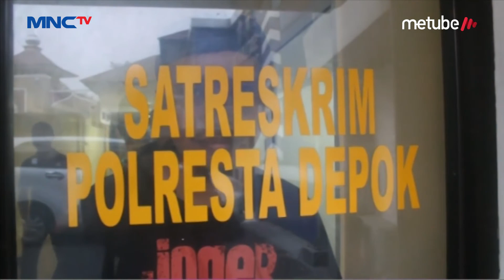Demi Curi Ponsel, Pria Ini Nekat Culik Dua Bocah - LIP 25/06